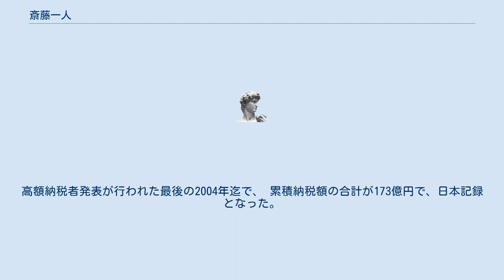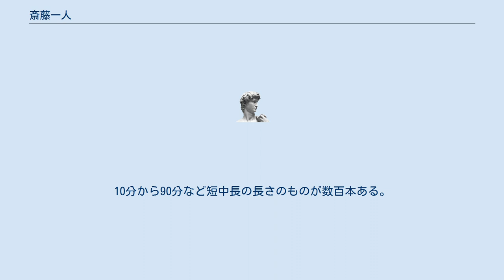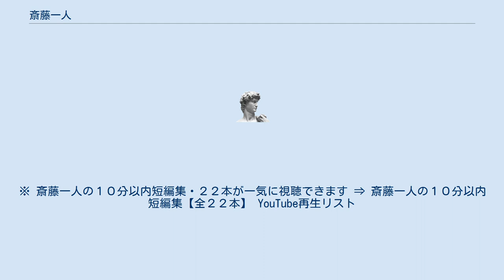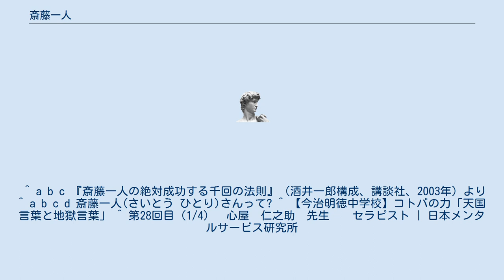斎藤一人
「銀座まるかん」創設者。
ダイエット食品「スリムドカン」などのヒット商品で知られる化粧品・健康食品会社。
1970年頃から漢方茶の販売を開始し、後に漢方をベースとした化粧品や健康食品の開発に着手。
銀座日本漢方研究所(2002年1月に「銀座まるかん」に改名)を創業。
 1993年以来、毎年、全国高額納税者番付（総合）10位以内にただひとり連続ランクインし、2003年には累計納税額で日本一になる。
12年連続、長者番付10位以内。
高額納税者発表が行われた最後の2004年迄で、 累積納税額の合計が173億円で、日本記録となった。
土地売却や株式公開などによる高額納税者が多い中、納税額はすべて事業所得によるものという異色の存在として注目される。
 また経営ノウハウ・ビジネス書でも注目を浴びる。
自らの金銭哲学や人生観を説いた著書が次々とベストセラーに。
口癖は、「ありがたいねぇ～!」。
大金持な顔の反面、商人は節税とかではなく、国にしっかり税金を納めて社会貢献するという考えを持つ。
経済を良くすることが経済的豊かさを生んでいく。
 講演の様子が音声のみでYouTubeに公開している。
10分から90分など短中長の長さのものが数百本ある。
 ※ 斎藤一人のお話集・２９５本が一気に視聴できます ⇒ 斎藤一人のお話集一覧【全２９５本】 YouTube再生リスト
 ※ 斎藤一人１００回聞きシリーズ・３９本が一気に視聴できます ⇒ 斎藤一人１００回聞きシリーズ【全３９本】 YouTube再生リスト
 ※ 斎藤一人さんから学ぶ幸せ塾・１９本が一気に視聴できます ⇒ 斎藤一人さんから学ぶ幸せ塾【全１９本】 YouTube再生リスト

※ 斎藤一人の１０分以内短編集・２２本が一気に視聴できます ⇒ 斎藤一人の１０分以内短編集【全２２本】 YouTube再生リスト

※ 斎藤一人 絵コンテ・１６４本が一気に視聴できます ⇒ 斎藤一人 絵コンテ【全１６４本】 YouTube再生リスト

※ 斎藤一人の天国言葉で明日から幸せになる動画・１５４本が一気に視聴できます ⇒ 斎藤一人の天国言葉で明日から幸せになる動画【全１５４本】 YouTube再生リスト

※ 斎藤一人の質問に対するお答え動画 ⇒ 斎藤一人公式チャンネル YouTube再生リスト
 ^ a b c 『斎藤一人の絶対成功する千回の法則』（酒井一郎構成、講談社、2003年）より ^ a b c d 斎藤一人(さいとう ひとり)さんって? ^ 【今治明徳中学校】コトバの力「天国言葉と地獄言葉」 ^ 第28回目（1/4）　心屋　仁之助　先生　　セラピスト | 日本メンタルサービス研究所